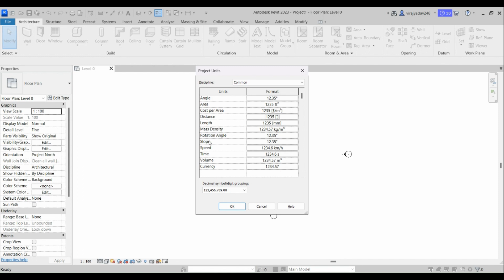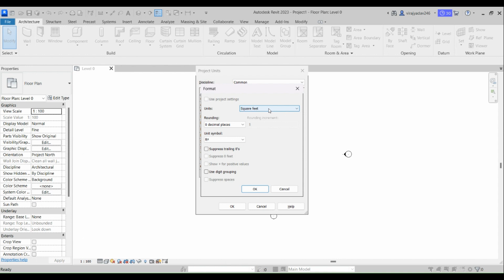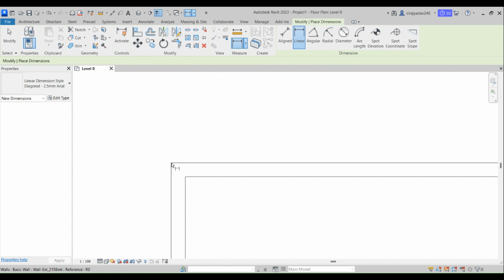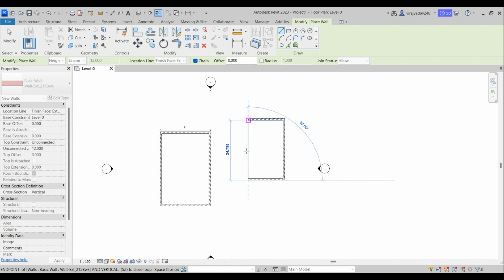How to set unit in Revit architecture || Revit me unit kaise set kare.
unit in Revit architecture software.
how to set unit in feet and inches in Revit.
unit set in revit architecture.